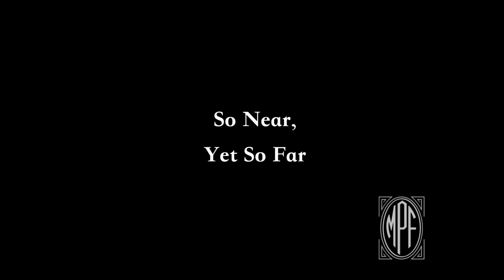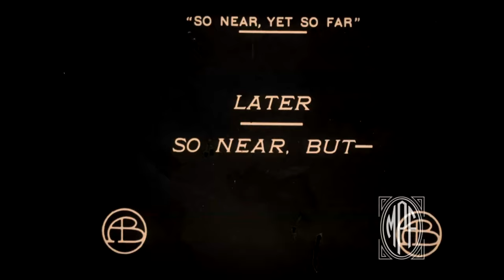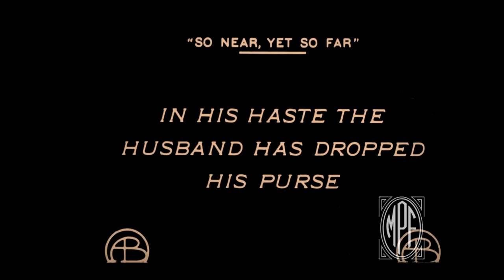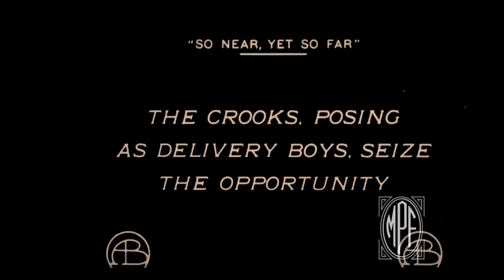"So Near, Yet So Far" (1912) [Full Film]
"So Near, Yet So Far" ( Released September 30th, 1912)
modernizingthesilents score by Lord Fascinator

It is love at first sight for both the boy and the girl, but obstacles keep getting in their way. Unknowingly, they both stay at the home of friends and when he awakens to the sounds of her being attacked by robbers, he bravely saves her from harm and wins her heart. Filmed at the 14th Street Biography Studio and New York City, New York